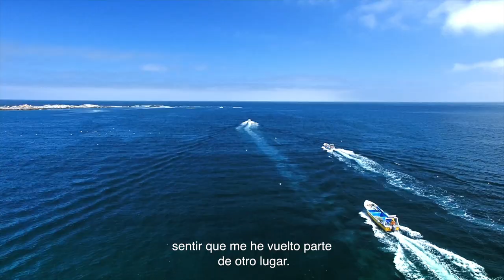Qué hacer en Chile: Soft Adventure Centro - Naturaleza Abierta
Desde los centros de ski, hasta las playas del Maule, Valparaíso y O'Higgins. Desde una relajada cabalgata en el Cajón del Maipo, hasta descubrir las maravillas del fondo marino practicando buceo contemplativo. La Zona Central ofrece un sinfín de paisajes y entretenidas actividades que no te puedes perder.